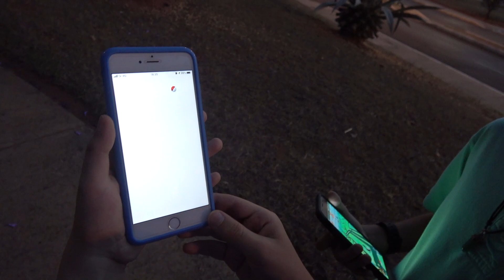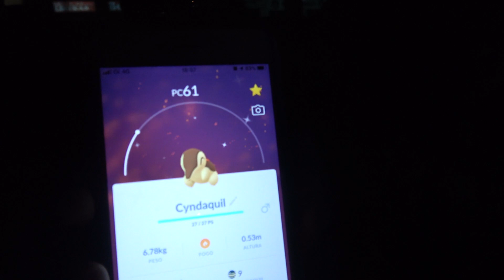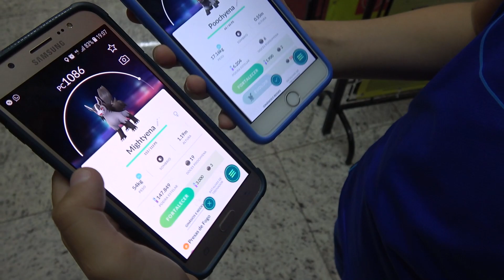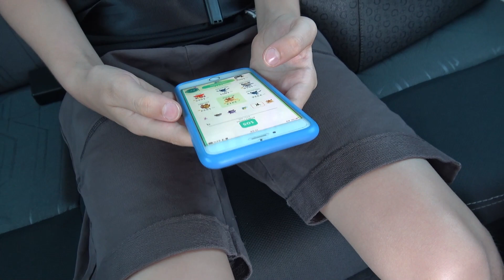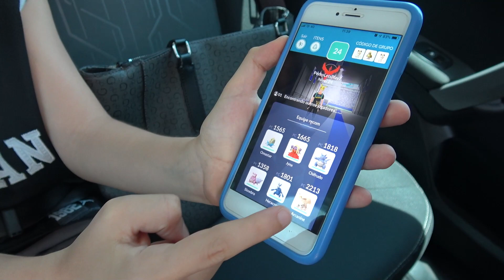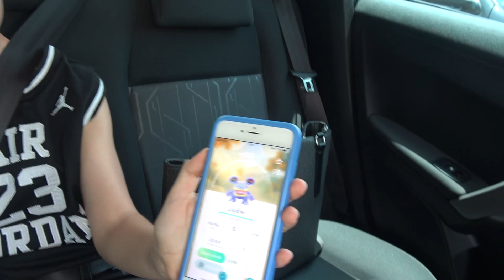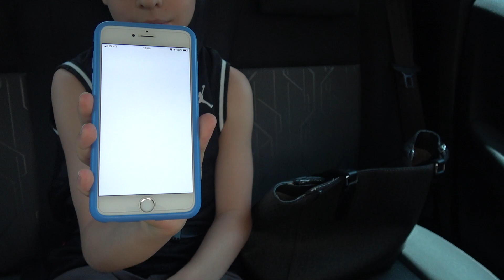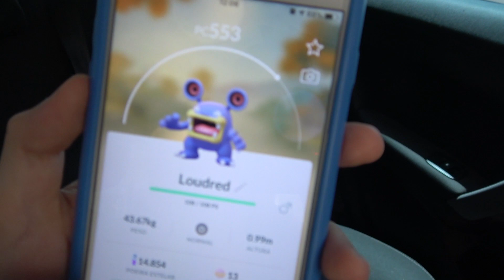JOGANDO POKÉMON GO CAÇANDO POKÉMON E BATALHA | PEDRO LET’S PLAY